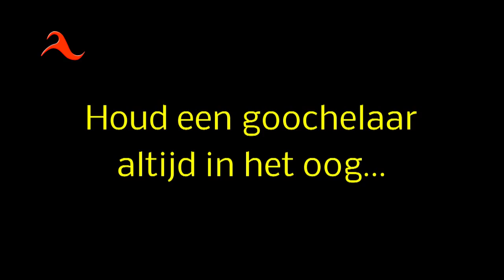Leer goochelen met Goochelaar Jan, deel 5